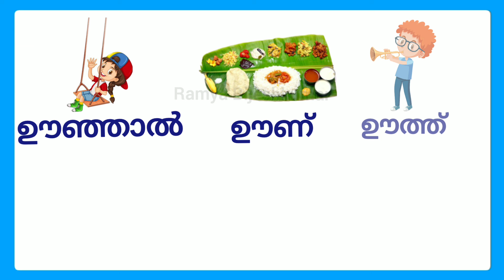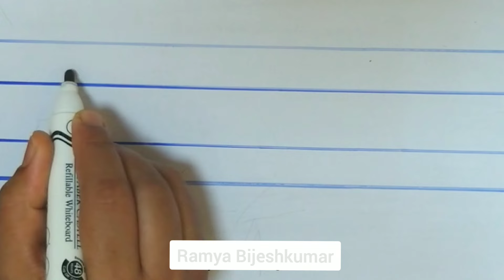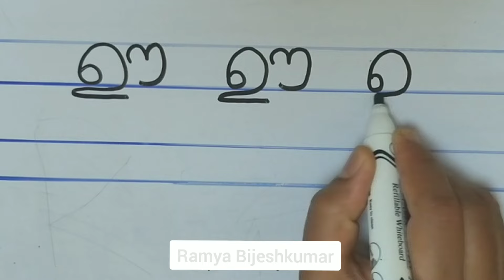ഊ വരുന്ന മലയാളം വാക്കുകൾ/uu varunna malayalam vakkukal/uu varunna vakkukal/uu words in malayalam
Query solved :
uu words in malayalam
malayalam aksharam uu words
malayalam words for class 1
malayalam words for begginers
malayalam uu words
uu varunna malayalam vakkukal
uu varunna vakkukal
uu words malayalam
malayalam uu words
malayalam letter uu words
malayalam letter uu writing
Malayalam words starting with uu
malayalam words start with uu
ഊ വരുന്ന മലയാളം വാക്കുകൾ
ഊ വരുന്ന വാക്കുകൾ